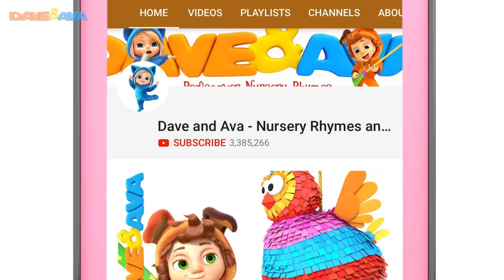🎃 Who Took the Candy? Halloween Songs and Nursery Rhymes by Dave and Ava 🎃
and Android Who Took The Candy? Check out these fun nursery rhymes and Halloween songs in the new compilation by Dave and Ava!

Dave and Ava are getting ready for this Halloween party!

Go to your favorite Halloween song by selecting a title below:

00:19     Who Took The Candy? Halloween Song
03:46     If You`re Monster and You Know It
07:55     Five Little Kittens
10:05     Halloween Finger Family Song
13:05     Halloween Song
15:30     Rig a Jig Jig
17:32     Johny Johny Yes Papa
19:45     One Little Finger – Part 1
22:52     Little Bunny Foo Foo
26:09     Hickory Dickory Dock